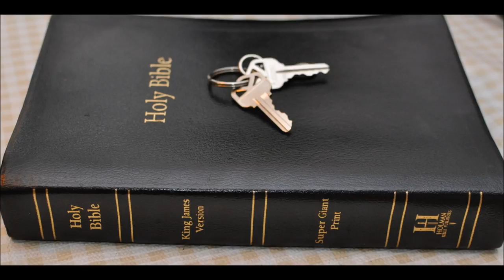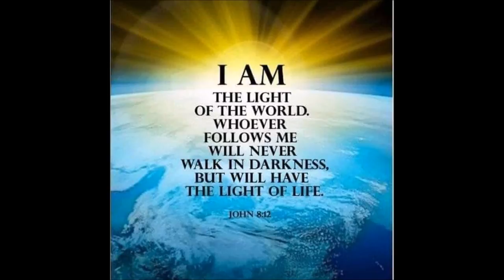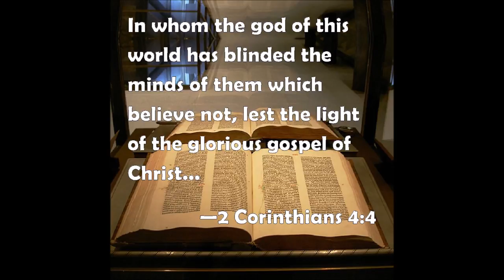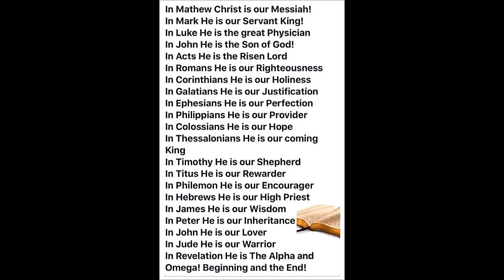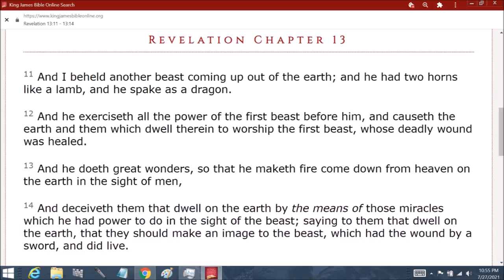Satan: god of this world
2 Corinthians  Chapter 4: 1 Therefore seeing we have this ministry, as we have received mercy, we faint not;
2 But have renounced the hidden things of dishonesty, not walking in craftiness, nor handling the word of God deceitfully; but by manifestation of the truth commending ourselves to every man's conscience in the sight of God.
3 But if our gospel be hid, it is hid to them that are lost:
4  In whom the god of this world hath blinded the minds of them which believe not, lest the light of the glorious gospel of Christ, who is the image of God, should shine unto them.

5 For we preach not ourselves, but Christ Jesus the Lord; and ourselves your servants for Jesus' sake.

6 For God, who commanded the light to shine out of darkness, hath shined in our hearts, to give the light of the knowledge of the glory of God in the face of Jesus Christ.

7 But we have this treasure in earthen vessels, that the excellency of the power may be of God, and not of us.

8 We are troubled on every side, yet not distressed; we are perplexed, but not in despair;

9 Persecuted, but not forsaken; cast down, but not destroyed;

10 Always bearing about in the body the dying of the Lord Jesus, that the life also of Jesus might be made manifest in our body.

11 For we which live are alway delivered unto death for Jesus' sake, that the life also of Jesus might be made manifest in our mortal flesh.

12 So then death worketh in us, but life in you.

13 We having the same spirit of faith, according as it is written, I believed, and therefore have I spoken; we also believe, and therefore speak;

14 Knowing that he which raised up the Lord Jesus shall raise up us also by Jesus, and shall present us with you.

15 For all things are for your sakes, that the abundant grace might through the thanksgiving of many redound to the glory of God.

16 For which cause we faint not; but though our outward man perish, yet the inward man is renewed day by day.

17 For our light affliction, which is but for a moment, worketh for us a far more exceeding and eternal weight of glory;